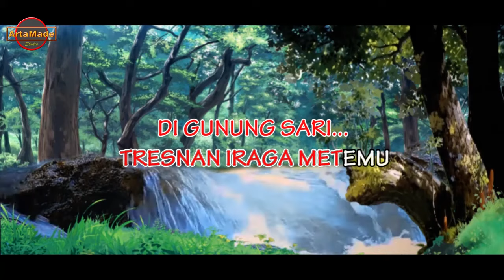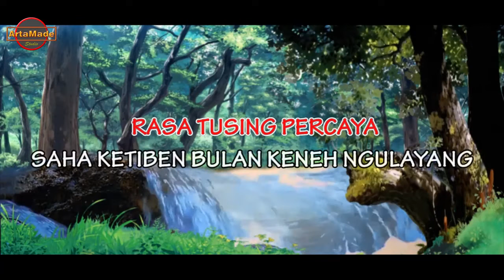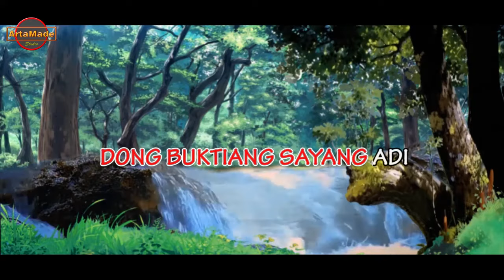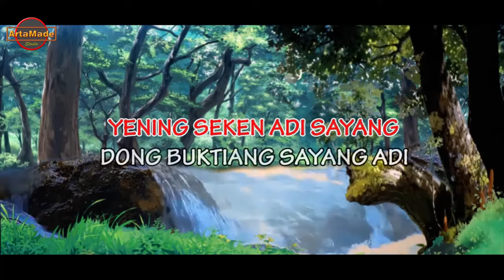DWI NEGARI - TRESNA GUNUNG SARI - KARAOKE- LAGU BALI- TANPA VOCAL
LAGU BALI LAWAS-DWI NEGARI - TRESNA GUNUNG SARI - KARAOKE- LAGU BALI- TANPA VOCAL